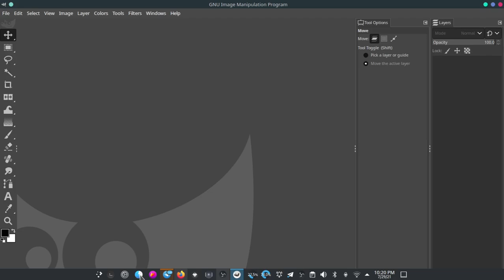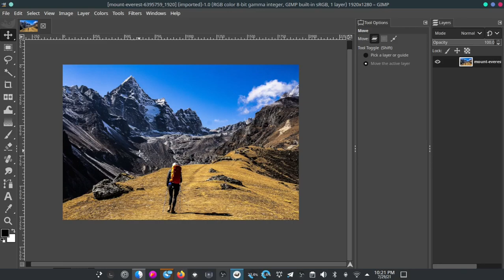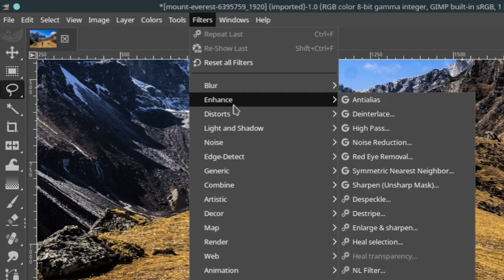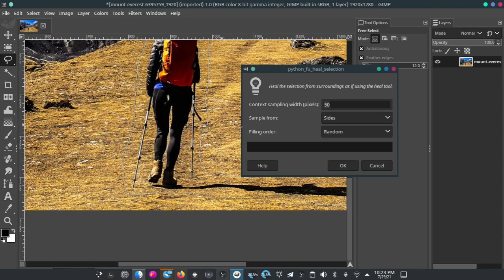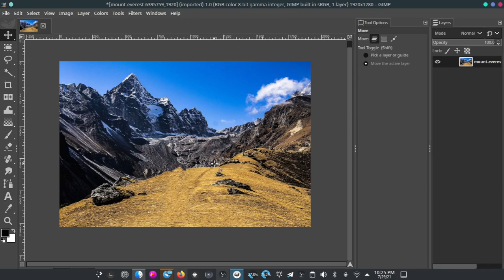Cara menghilangkan object dengan cepat di GIMP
Berikut adalah cara untuk menghapus object yang tidak kita inginkan dengan capat.